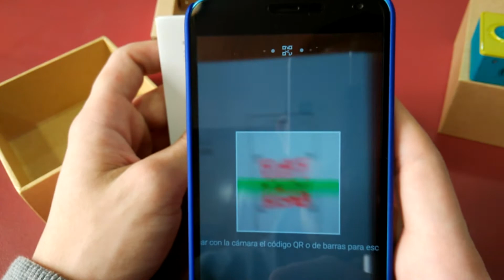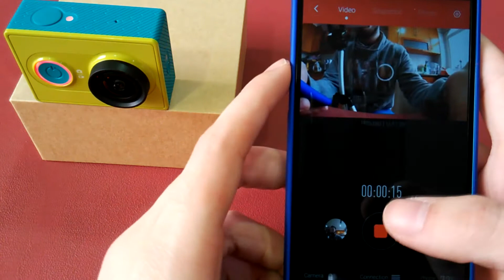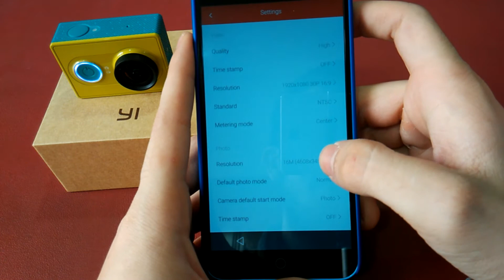REVIEW XIAOMI YI CAMARA- La cámara deportiva de Xiaomi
Review de la cámara deportiva de Xiaomi que nos vuelve a sorprender con un dispositivo de alta calidad por poco dinero. Con la calidad de imagen de una Go Pro pero por la mitad de precio.